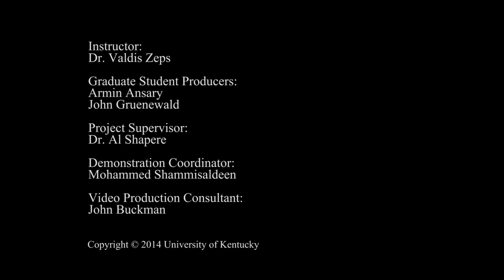Spinning Chair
The angular momentum of a system is the rotational analog of linear momentum and is conserved when the sum of external torque on the system is zero.  The angular momentum of a rotating body can be expressed as the product of the body’s moment of inertia and its angular velocity.  Therefore, by applying the conservation of angular momentum, a change in the moment of inertia of a rotating, isolated system (the net external torque is zero) entails an additional change in the system’s angular velocity.  In this demonstration, the professor is sitting in a revolving chair with two weights in his lap.  Initially, an external torque is applied to set the chair in rotation, but all external torque vanishes after the initial acceleration period.  As the chair is rotating with an initial angular velocity, the professor extends the weights farther away from the axis of rotation.  This increases the moment of inertia and therefore, the angular velocity decreases by the conservation law.  When the weights are brought inward, the moment of inertia decreases, and the angular velocity is increased to its initial value.